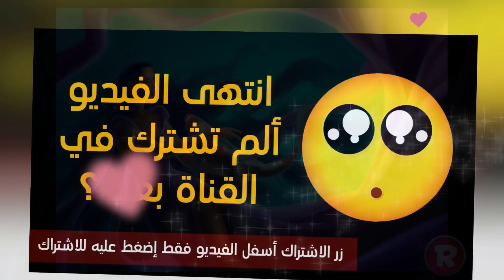لماذا يغارون منك بحسب برجك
هل تساءلت لماذا قد يغار الآخرون منك ؟ الأبراج ستخبرك بهذا السر !
في هذا الفيديو نرصد - على سبيل التسيلة لا أكثر - لماذا تشتغل الغيرة في قلوب البعض منك وما سببها بحسب برجك الفلكي.
مشاهدة ممتعة :)